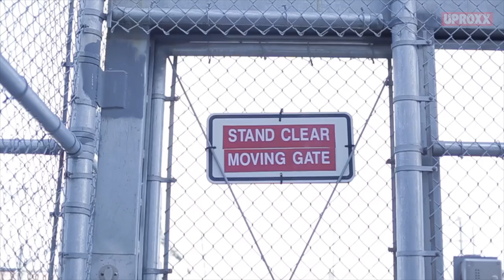Prison Beauty School? | UPROXX Reports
PRISON BEAUTY SCHOOL: This mens prison is giving inmates a skill they never dreamed of... and the results have been life-changing.

Click All The Links!

Come back every week for your news and entertainment fix:
UPROXX Reports
In Theory
Fandemonium